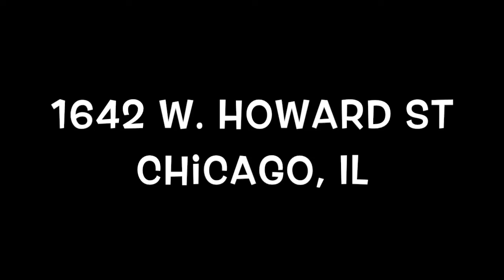Sifu Freddie Lee Kung Fu Dance at Sisters Wedding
FREDDIE'S MODERN KUNG FU
1642 W. Howard St. Chicago, IL 60626